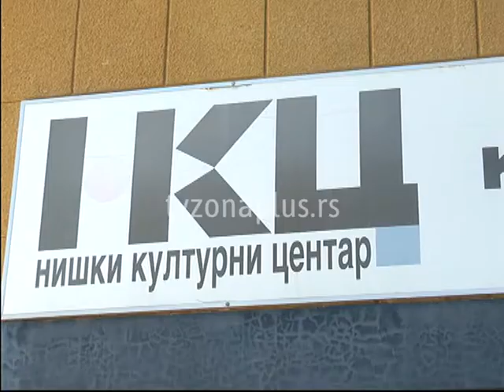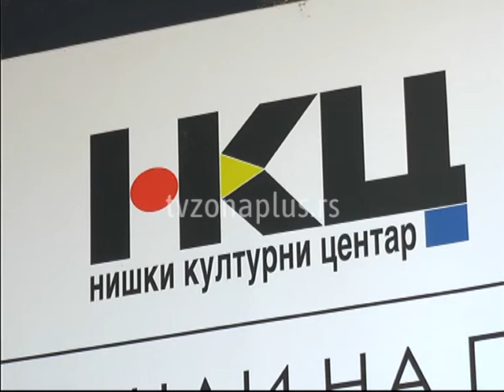FILMSKI SUSRETI POD ZNAKOM PITANJA